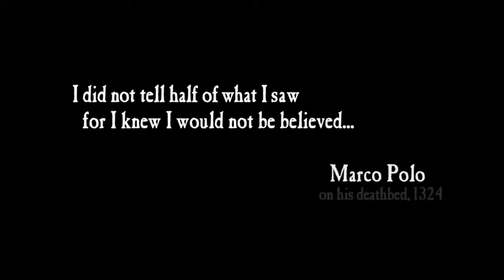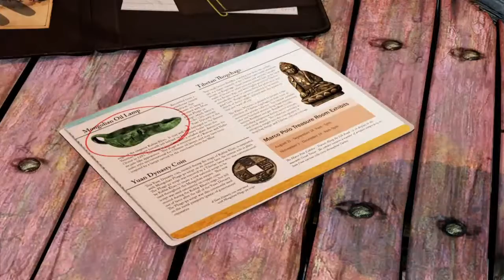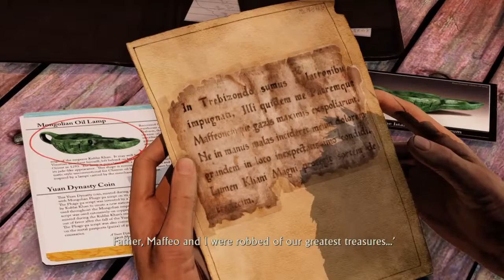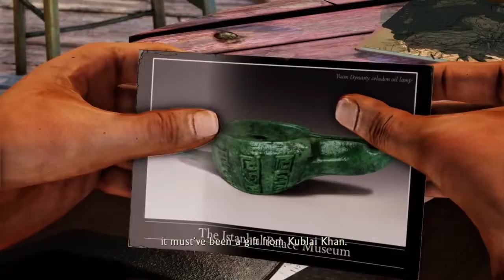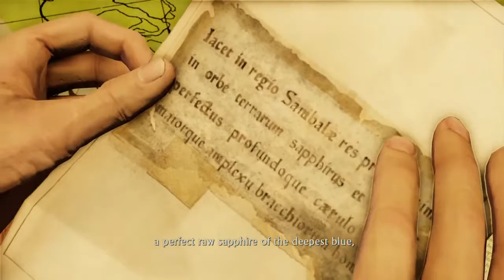Uncharted 2: Among Thieves - Story Mode Livestream